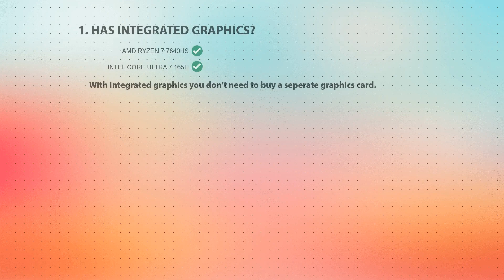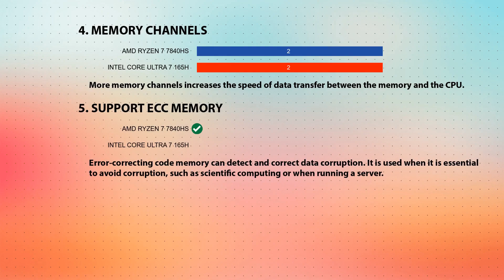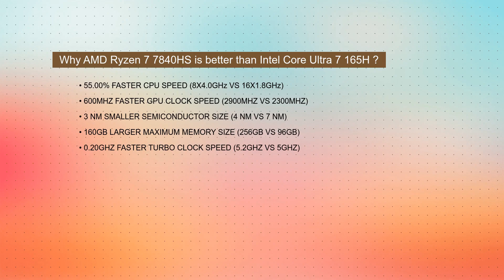AMD Ryzen 7 7840HS vs INTEL Core Ultra 7 165H Technical Comparison